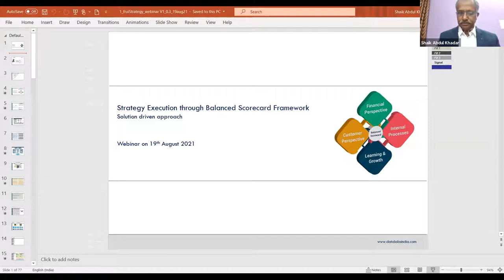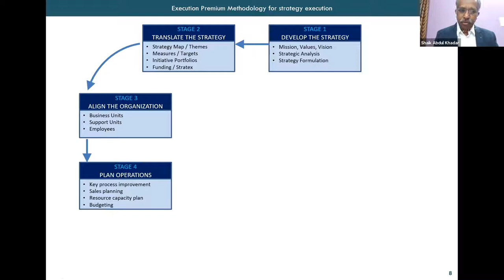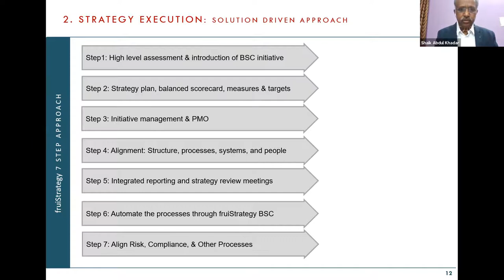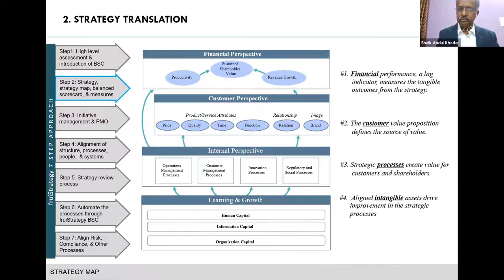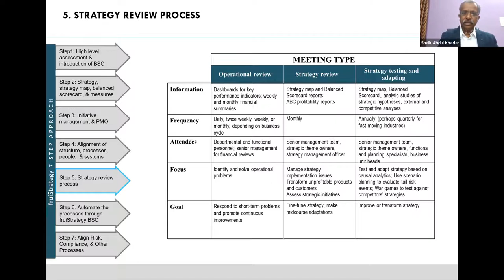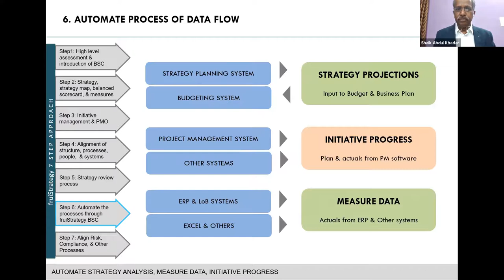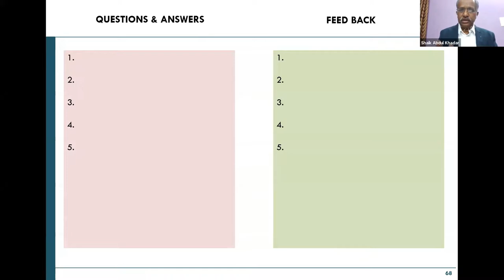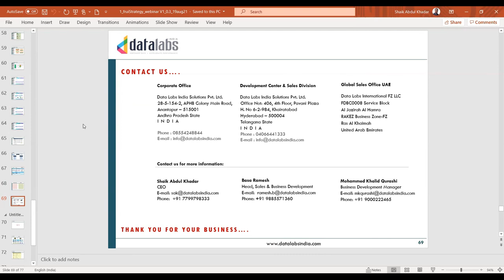Strategy Execution through Balanced Scorecard Framework – Solution driven approach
Webinar Description:
Strategy Execution is one of the key challenges for most organizations. In this webinar, we take you through the Balanced Scorecard, a comprehensive solution that supports Dr. Kaplan & Dr. Norton’s Execution Premium approach.

The key concepts include:

Strategic projections and value gap analysis
Translating the strategy and defining a balanced scorecard
Strategic alignment
Strategy review process
Initiative management
Project Management Office
Risk and compliance management
Personal scorecards management
Strategy communication
Organizational performance